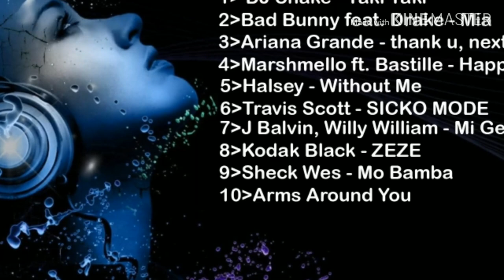NEW HOLLYWOOD FAMOUS PARTY SONG JUKEBOX